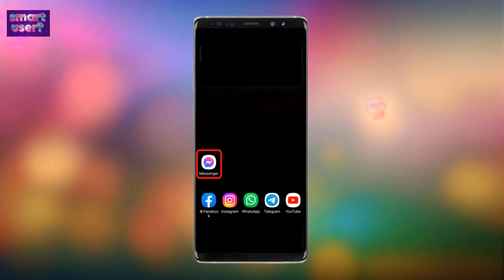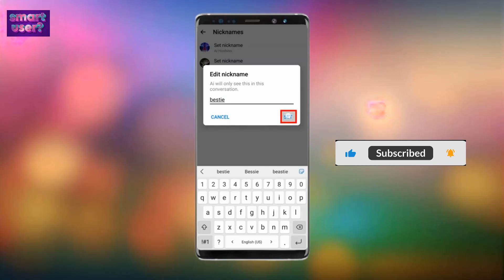How to Set Nickname in Facebook Messenger smart user video